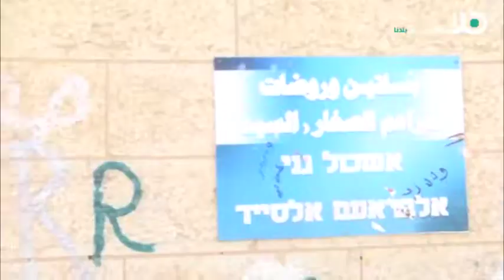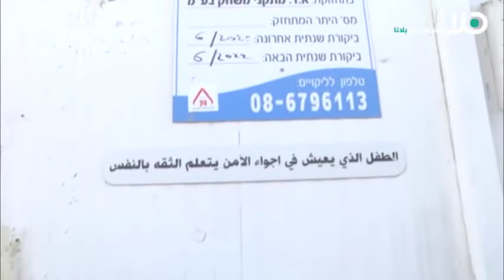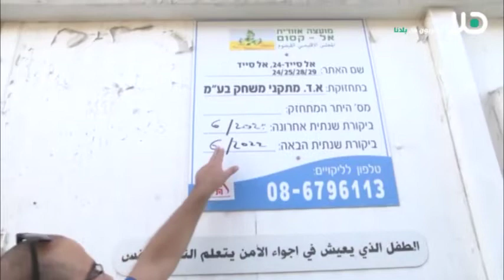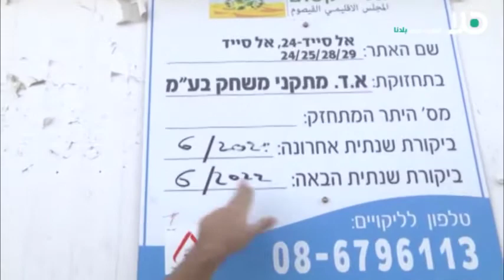لجنة أهالي روضات البراعم في السيّد تهدد بالاضراب : ‘فئران ومراحيض مقززة ، اولادنا يتعلمون بمزبلة‘